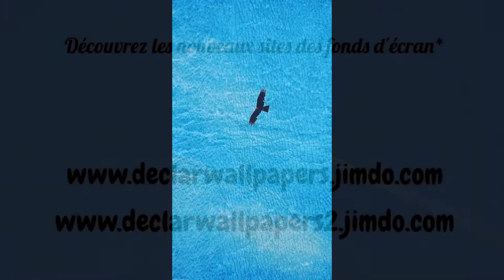Fonds d'écran originaux pour Apple Iphone 5, 6 ou 6 Plus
Marre des arrière-plans* qu'on voit partout? Découvrez de nouvelles images* originales dans ce best of vidéo - Visitez les nouveaux sites des fonds d'écran gratuits* au format 1136X640, 1334X750 ou full hd 1920X1080 pour smartphone Apple Iphone 5, Iphone 6 ou Iphone 6 Plus - Un grand choix de photos* de France pour toute la famille: paysages, nature, textures, dessins, animaux, flore, faune...
*voir conditions sur les sites
arrière-plan = fond d'écran = wallpaper